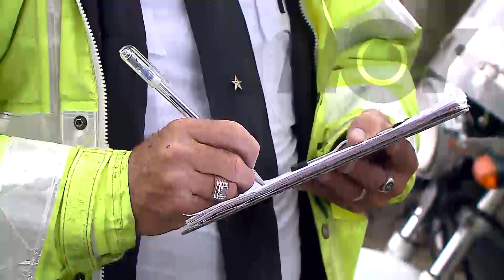Hoy - Tráficos indefensos 09 de junio - Canal 9